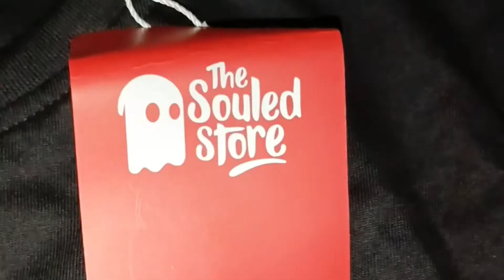black panther t-shirt // Durga Puja Special offer// uncommon t-shirt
Hey, this stuff is awesome on TheSouledStore App.